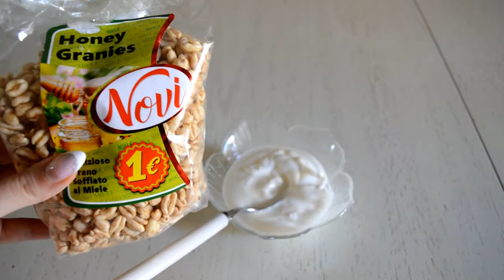WHAT I EAT IN A DAY - Summer Edition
♥ LEGGIMI ♥

-Se sei un'azienda e vuoi inviarmi prodotti o campioncini gratuiti da testare così che io possa fare una review potete contattarmi qui: chiarapassionemakeup97@gmail.c­om